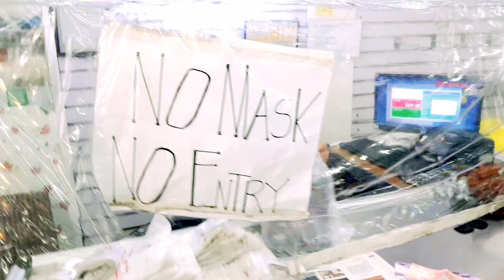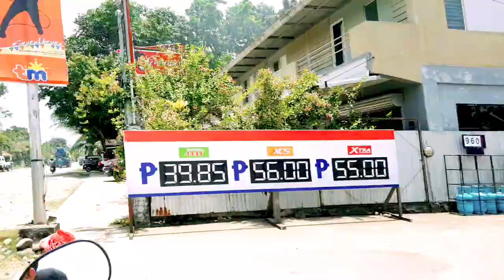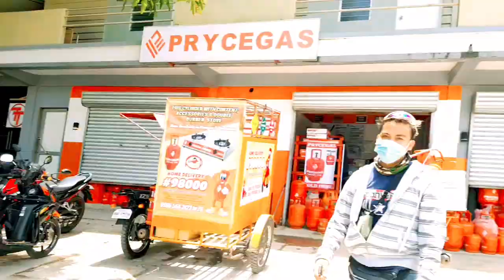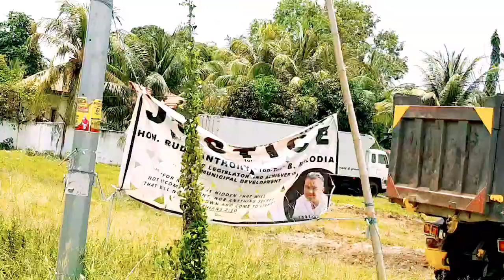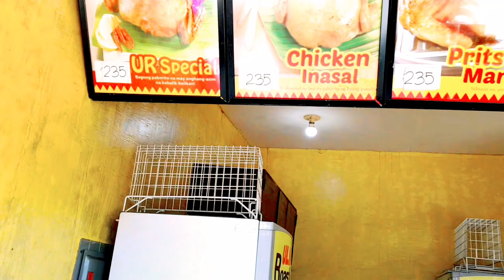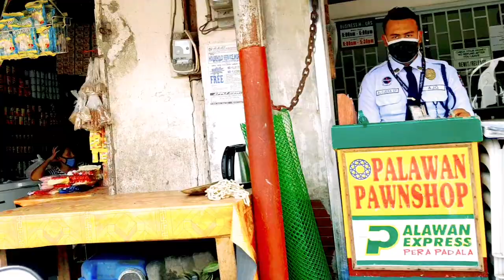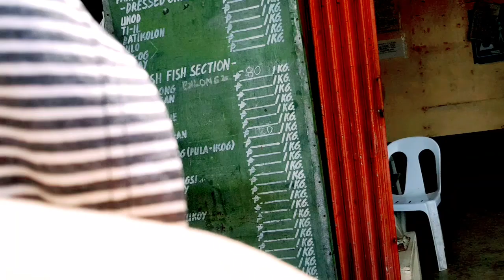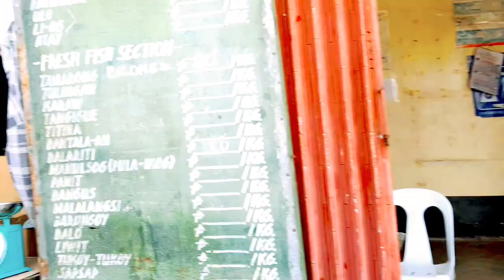birthday preparation of my bff